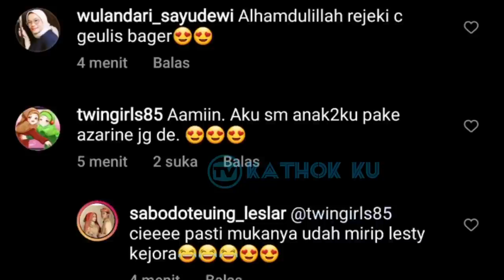Baru MUNCUL❗ Pagi2 Leslar Udah Rapi, Cantik & Ganteng Emg Mau Kemana❓ Mesra Banget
Jangan Lupa: _
Thankz!!..